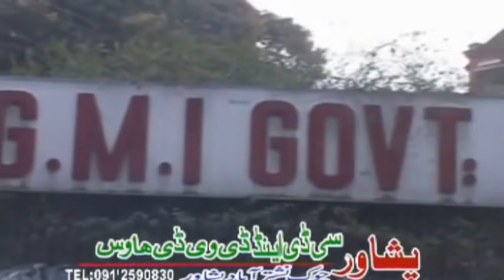ZDA CHI MAEEN SHI, | PASHTO DRAMA | SHAHID KHAN,NADIA GUL, SALMA SHAH,M.HUSSAIN SWATI